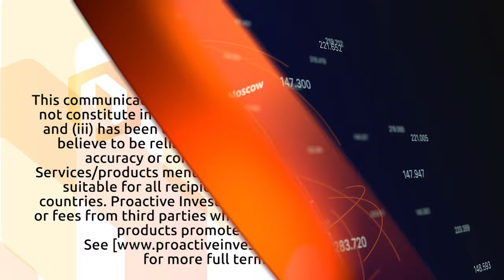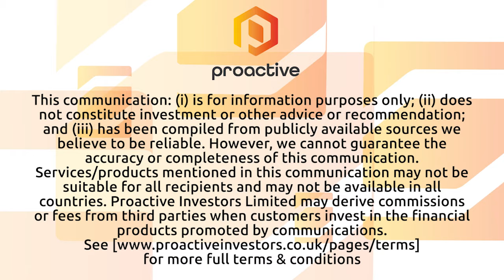Xtant Medical targets new opportunities for growth in robust demand environment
Xtant Medical Holdings Inc (NYSE-A:XTNT) President and CEO Sean Browne tells Proactive's Stephen Gunnion that the orthobiologics company can't keep up with demand for its products, which are aimed at treating spinal disorders and the broader orthopedic market.

He says third-quarter revenue growth of 5% was supported by 12% growth in its biologics business following the successful launches of its OsteoFactor and OsteoVive Plus biologics products and the expansion of its distribution network.

Armed with $9,75 million raised in a recent private placement, Browne says Xtant has a strategy to satisfy existing demand, take advantage of adjacent market opportunities, and grow through acquisition.